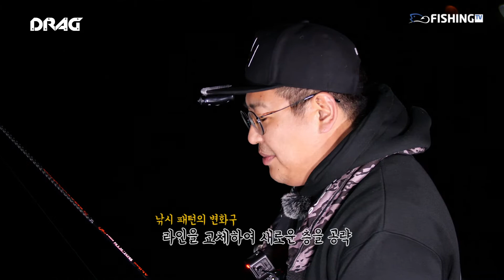낚시 천국 욕지도 2부! 야간에 즐기는 볼락낚시 그리고 먹방까지 [DRAG 70회] | 피싱TV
욕지도에서 즐기는 볼락 루어!
볼락낚시 이후 즐거운 먹방까지!

🎬DRAG_70회 2부
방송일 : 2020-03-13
촬영지 : 욕지도